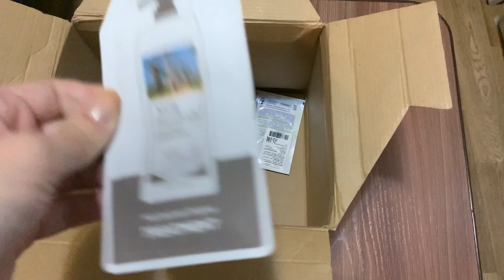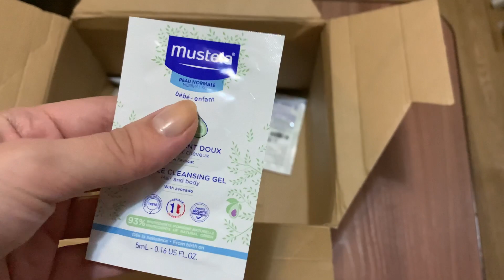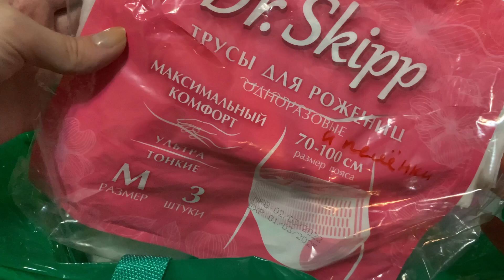Сумка в роддом и покупки 🛍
Данное видео создано в развлекательном и ознакомительном формате , показанные вещи в видео являются личным имуществом автора и не призывают зрителей к их покупке. Данное видео не спонсировано и не имеет рекламы.
NEWSKY Ночная Сорочка. Подобная сумка для род дома другое содержимое
Ready for baby Готовая сумка в роддом . Как у меня нет в наличии и не понятно появится ли
Ready for baby Готовая сумка в роддом, 19 средств для мамы и малыша /lJ . РЕЗИНОВЫЕ САБО FIX PRICE..
ABG's Косметичка прозрачная женская / мужская.